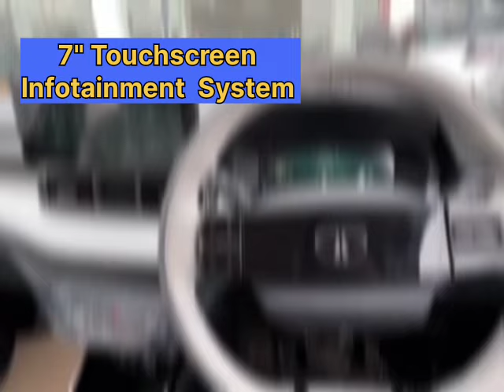Tata Punch EV 2024 | Tata Punch EV Review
Tata Punch EV 2024 | Tata Punch EV Review |  Tata Punch Electric @AkbarAutoTech

Hello Friends
        I'm Akbar Hussain

punch ev
tata punch ev range
tata punch ev review
2024 tata punch ev
tata punch ev price
punch ev tata
punch ev range
new tata punch ev
tata punch ev car
punch ev price
new punch ev
punch ev 2024
tata punch
2024 punch ev

Music Credit to:Summer
Musician:Luna Pan